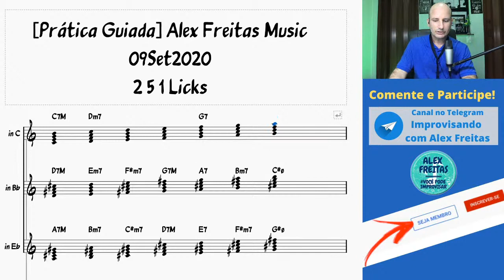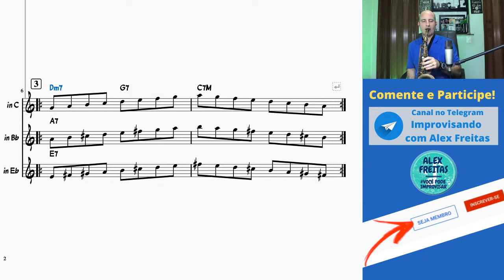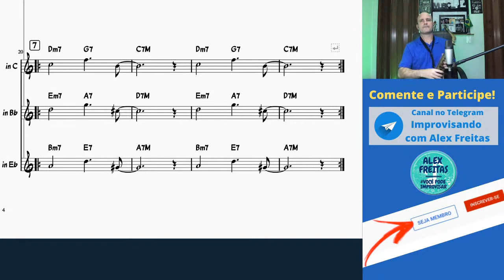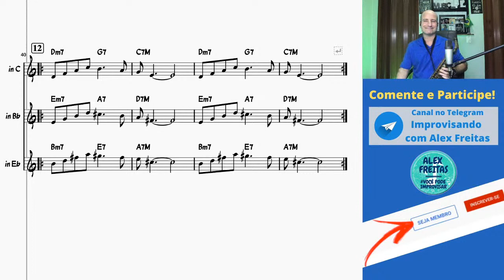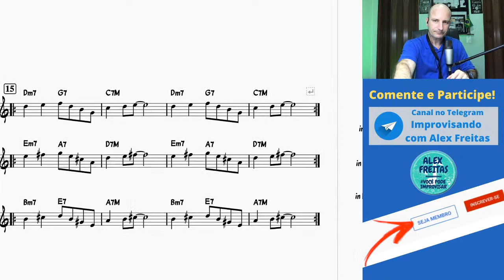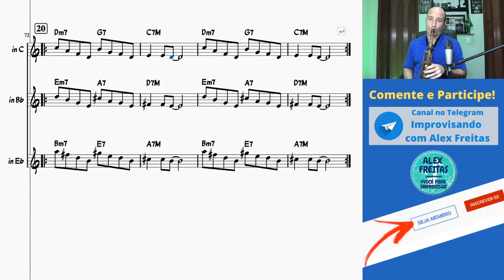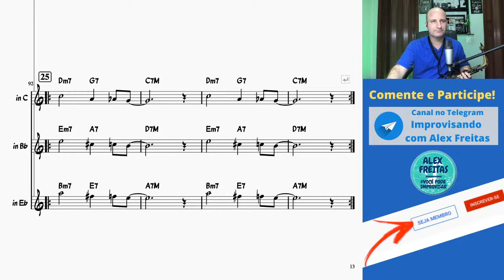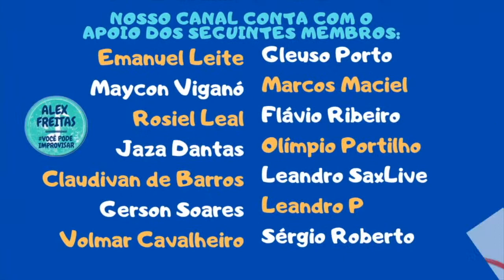🔰[Live #99] Prática Guiada #11 | DESVENDANDO O 251 | ALEX FREITAS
🔥 Entre para a COMUNIDADE DO IMPROVISO FLUENTE | +135 Aulas/Lives +200horas por R$29,00/mês